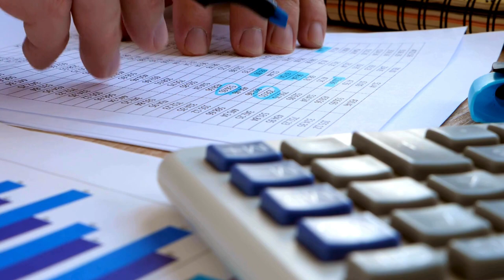MN-LE Image Trailer 2024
Canva Licence applied